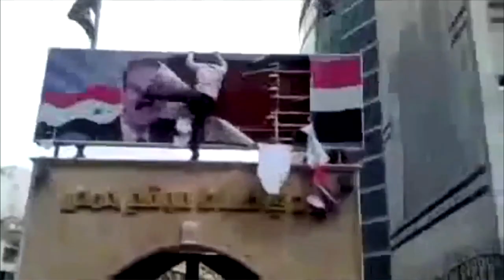Inside Syria, Electricity and Internet Are Lifeblood for Activists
Turkey's foreign minister met with Syrian President Bashar Al-Assad on Monday to express his concern about the Syrian offensive, but Assad defied outside appeals to stop the deadly crackdown. GlobalPost's Annasofie Flamand and Hugh MacLeod discuss the unrest with three young Syrian activists in Turkey.